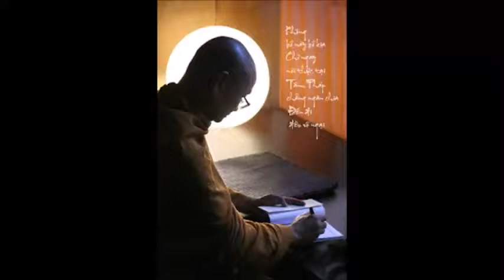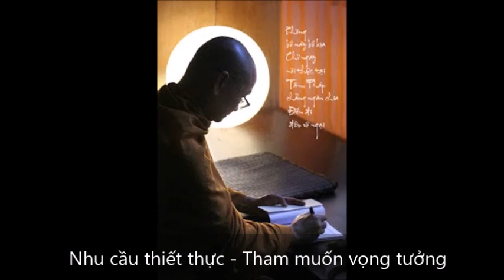Nhu cầu thiết thực - Tham muốn vọng tưởng-HT Viên Minh giảng